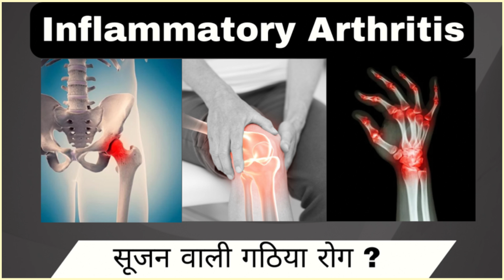सूजन वाली गठिया | Inflammatory Arthritis | ये गठिया है गंभीर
Treatment via social media or chat is not entertained.
All my videos are for educational or awareness purposes. Avoid self medication to harm yourself. It can kill you.

In this video, Dr. Rajiv Ranjan ( Senior Consultant Rheumatologist @ MEDGRAM(Gurugram), ESIC medical college (Faridabad), EX-Rheumatologist(AIIMS, New Delhi)is talking about Inflammatory Arthritis. Diagnosis of Inflammatory arthritis is very important to prevent deformities.